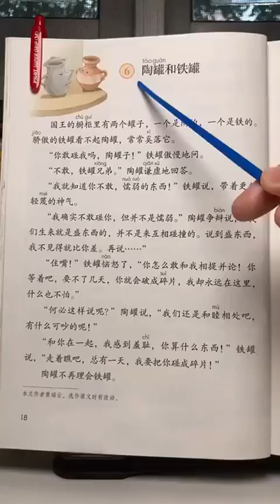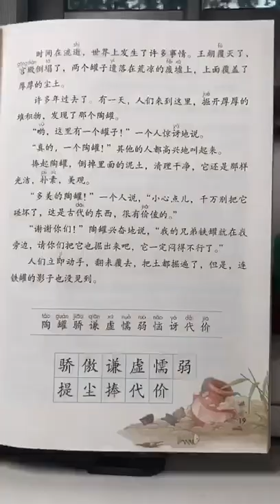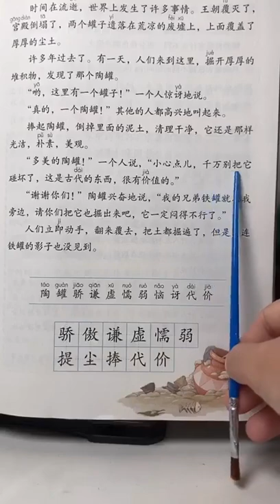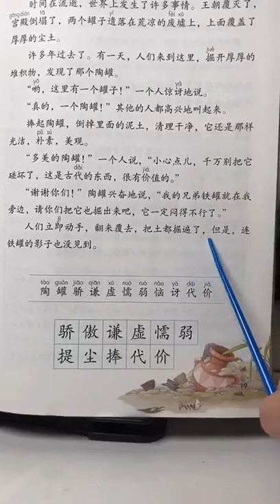《陶灌与铁灌》by Wu Junqing